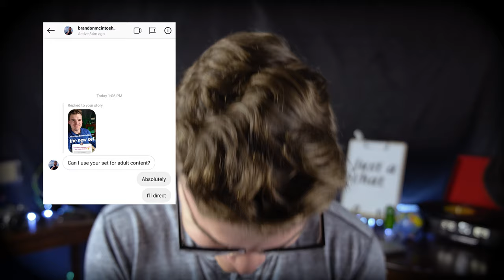Discovering What Drives You - My Pandora's Box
I've been very lucky for most of my life to know exactly what the things I love and am passionate about. Those include movies/film and band but also include an extensive list beyond that. Today, I had a rare opportunity to take a look at the full breadth of what drives my soul.

I got to open my pandora's box of passion.

Knowing what is in that box, there is no limit to how far I will go with these passions. Having that moment of introspection provided me a clear life direction, and there's nothing that can get in my way.

Let me know how you like the content in the comments below.

-Self Improvement-
Gaining new experiences is how we extend our lifetime. Days feel longer, and we gain more meaning. Keep growing!